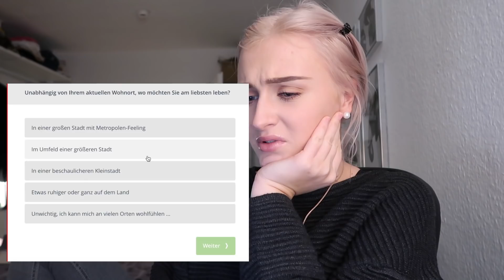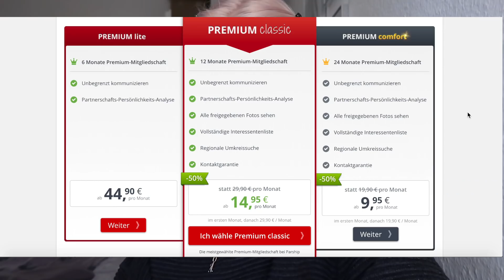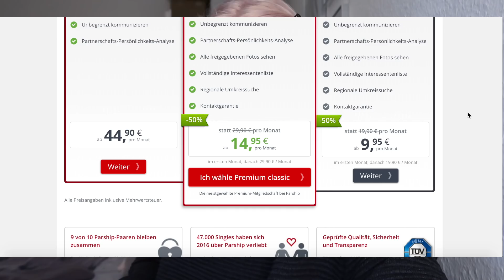Ich PARSHIPE jetzt 🙂❤️| Sashka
Alexandra Schulze
DHL Packstation 140
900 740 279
30655 Hannover